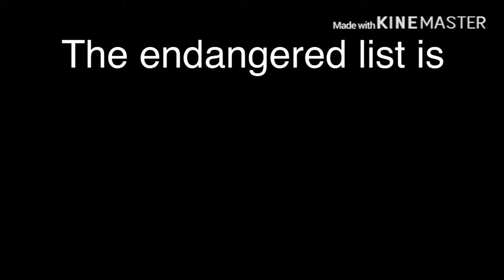Dear 2045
Please try and save the earth

Song: 2045 by Katie Ann